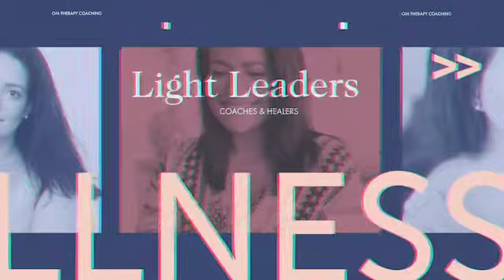Conscious Leadership Podcast Season 2 E7 - "Do The Damn Thing" with Amber Gordon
According to 2019 statistics, only 4.2% of businesses that gross over $1 million per year are women-owned. And that’s before accounting for the impact of the COVID19 pandemic. Of all the companies and entrepreneurs and corporations making 7 figures or more, only 4.2% are owned by women! We need to change that. We need to empower more women to step into this space of entrepreneurship and of leadership, so that we can make significant changes and impact on the world.

But it all starts with really recognizing where we are now. Battling the mindsets and the imposter syndrome to really recognize our internal limitations, so that we can fully step into our power and move into these spaces comfortably.

Every other Thursday at 5pm PST, me and the OM coaching team hosts a live coaching call for all of the amazing conscious leaders and entrepreneurs in our community to learn and grow. This episode is from a recent community call led by OM coach Amber Gordon, where Amber shares her story, experiences, and practices that helped her step into her power and growth - with fear, but still showing up anyway.

This episode is really dedicated to the phrase I use over and over again with my clients and my community. When I’m asked, “What I do about imposter syndrome? What do you do? How do you get started?”

Just. Do. The. Damn. Thing.

Introduction to the community call workshop: Doing the Damn Thing
[4:14] Addressing the “extras” that can take women away from doing the damn thing,
[4:54] Amber shares her own struggles and experiences in discounting her perceptions
[8:58] Visualizing yourself as who you want to be
[10:13] Breaking out of the identity placed upon you by others
[11:43] Rewriting your narrative and showing up authentically
[13:50] Forgiving yourself for being a human being
[16:23] Normalizing being normal, not being perfect all the time - and still showing up.

We'd love to know what you took away from this week's episode!  Please post any takeaways you had on Instagram and tag us @om_therapy_coaching or @consciousleadershippodcast.

FOLLOW OM Therapy Coaching on INSTAGRAM!